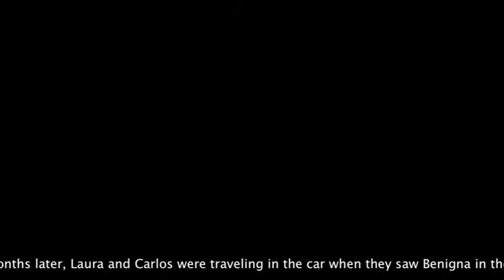El Orfanato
Group spanish project. Emily Field, Grace Garung, Josh Zwick